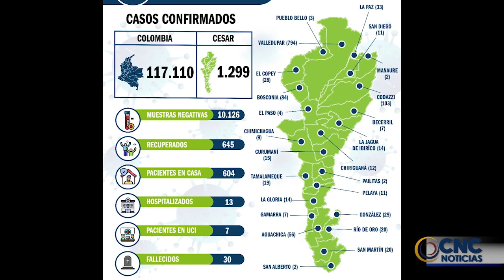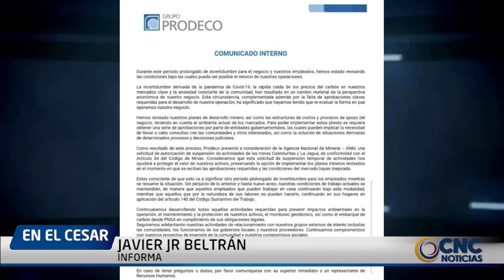4 PERSONAS DE LAS 50 QUEMADAS EN LA EXPLOSIÓN DEL CAMIÓN CISTERNA SERÁN TRASLADADA A VPAR